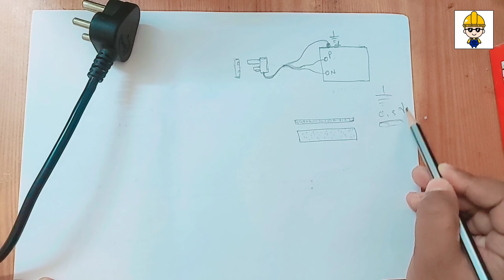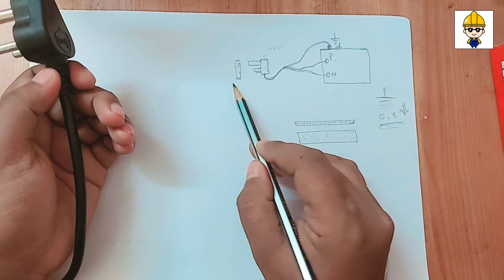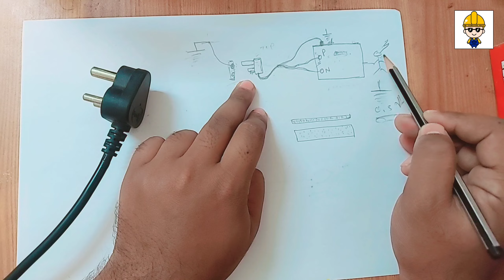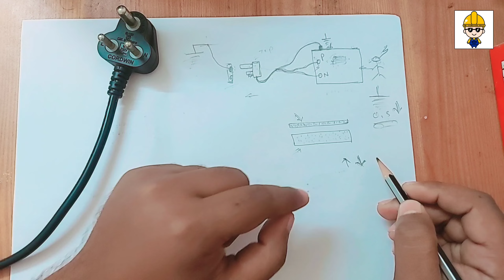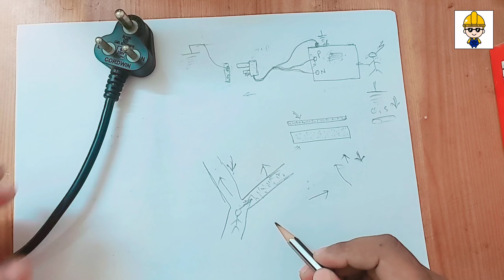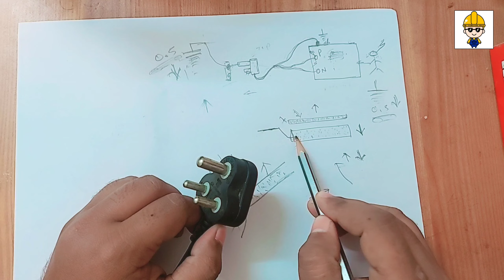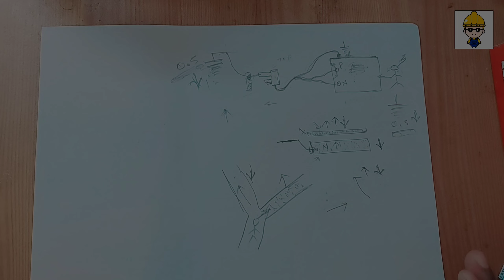Why 3 Pin Top Earthing Pin Longer & Thicker ?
Hello Friends Welcome To The Engineering Waley